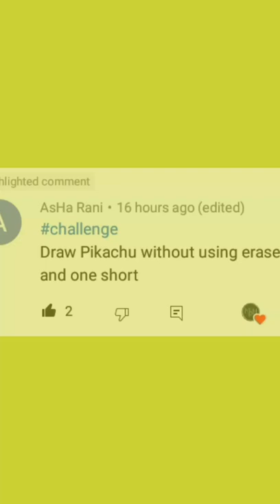Pikachu drawing without using eraser#shorts!!pikachu!!mrpokehelper!!